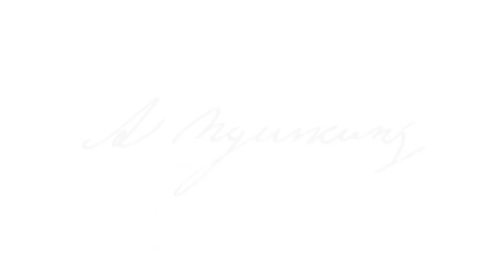ПУШКИН 6 ИЮНЯ - С ДНЁМ!